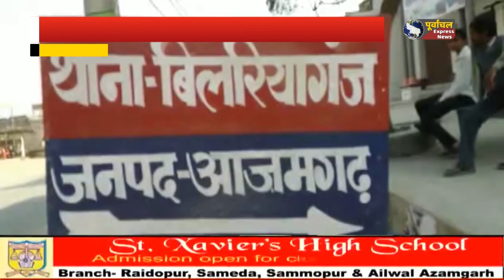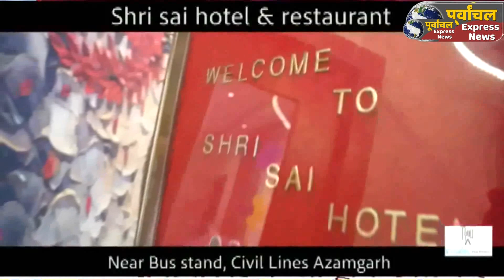आजमगढ़ में अपराधी और पुलिस में मुठभेड़,एक घायल,गो-तस्कर गिरफ्तार,कब्जे से तमंचा,मोटरसाकिल बरामद